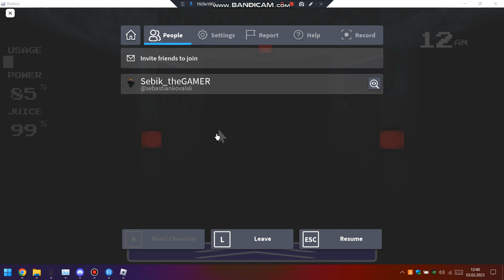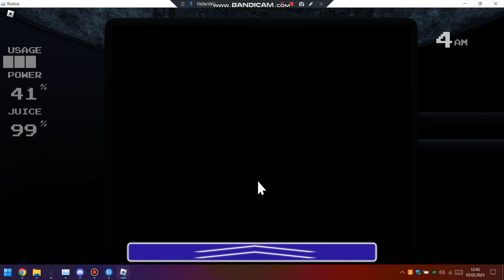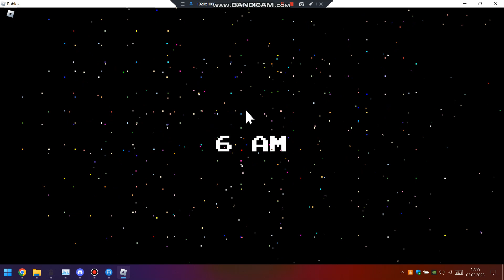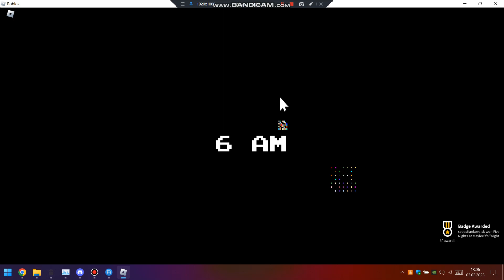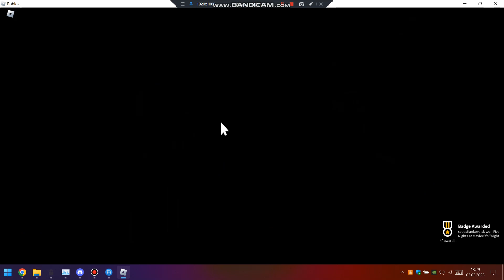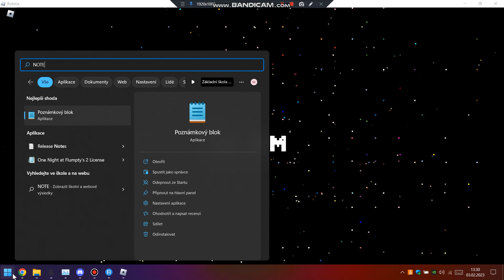five nights at maylee's NIGHT 1-4 done ( roblox ) ALSO SORRY FOR NO SOUND